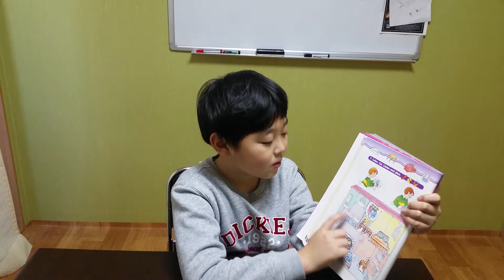My house by Max